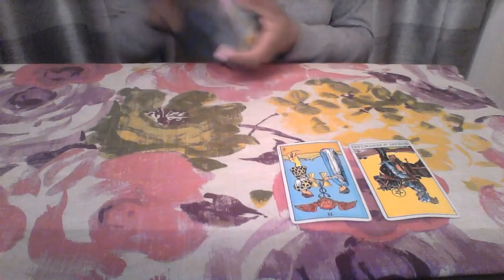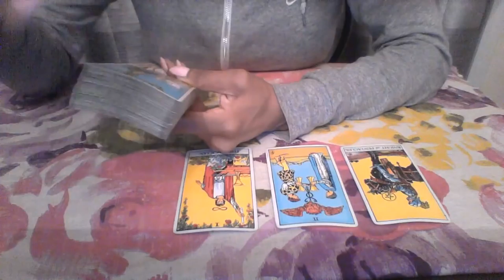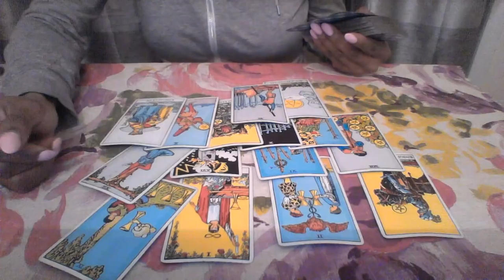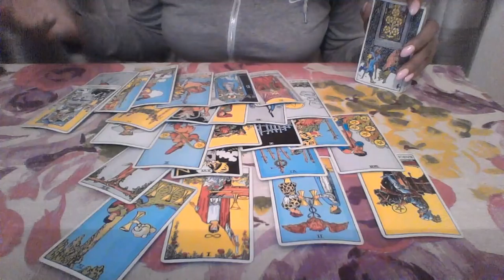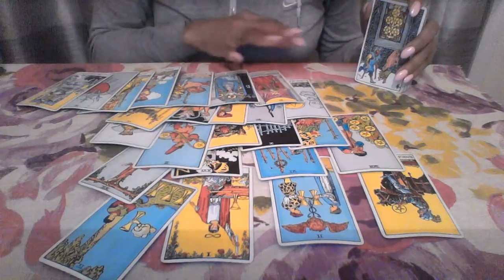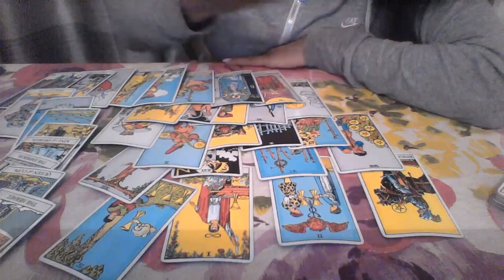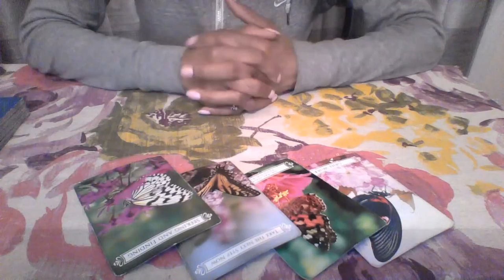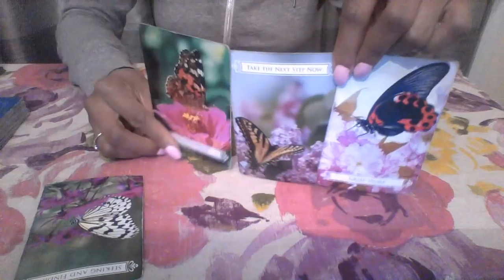ARIES MAY 2018 LOVE MESSAGES OMG! THEY WANT YOU SOOO BAD